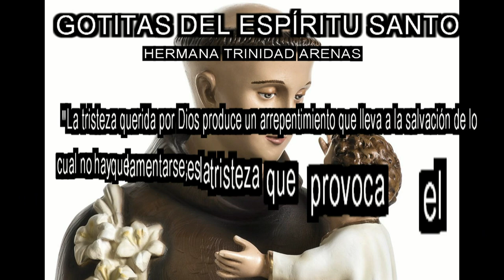GOTITAS DEL ESPIRITU SANTO AÑO 3 NUMERO 303 13 JUNIO